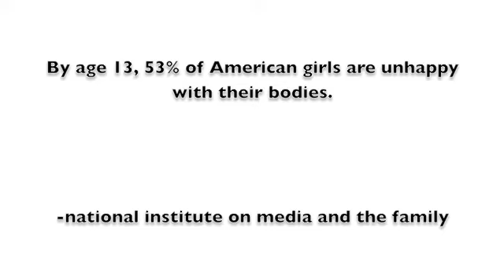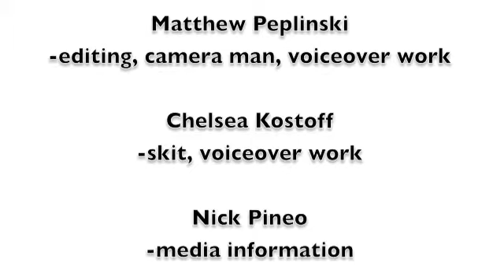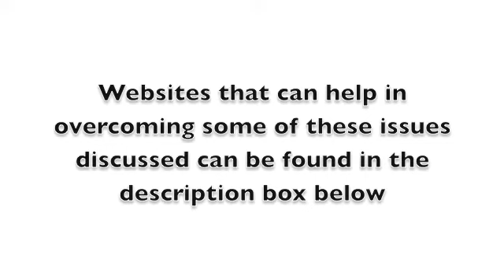Body Image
Our groups presentation on body image for our edu290 class at CMU.